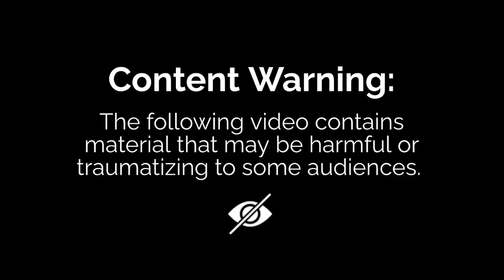Scary Tiktok True Crime Compilation!👮‍♀️🕵️‍♂️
Timestamps!!
00:00 Intro & Shoutout
00:45 The case of China P. Arnold
1:51 The case of Cherish Perrywinkle
7:00 The Junko Furuta case
7:33 The case of Isabella Guzman
8:32 Colleen Ritzer
8:52 Brenda Spencer
9:10 The Lorraine Jacob case
11:02 Creepy pics before disaster
12:06 Notorious female k***ers
12:38 The case of Ashley Barlow
13:24 OJ. Simpson Trail
14:20 Missouri State Penitentiary
17:23 Disappearance of Johnny Gosch
20:30 Outro